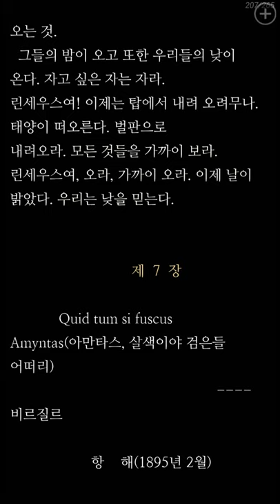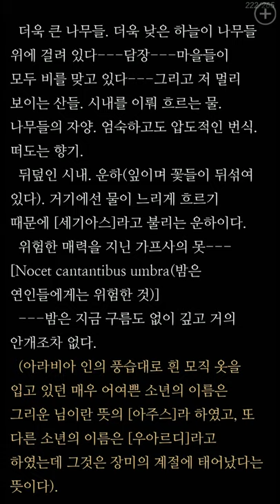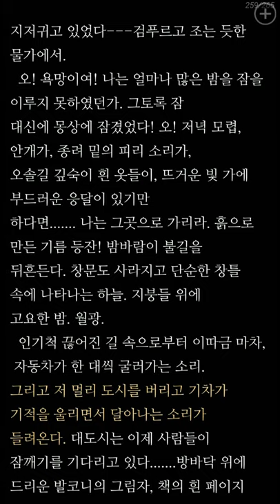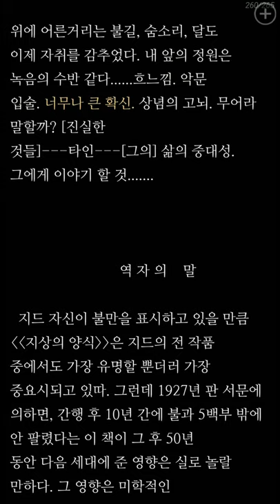무조건 성숙해지는 책ㅣ지상의 양식ㅣ앙드레 지드ㅣ세계문학 걸작선ㅣ오디오북ㅣ독서ASMR ㅣ오디오 북소설ㅣ노벨문학상수상작가ㅣTTS북리딩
오늘 소개할 세계문학 걸작은 앙드레 지드의 지상의 양식입니다.
소설 좁은 문으로 1947년 노벨문학상을 수상한 앙드레 지드의
사상적 자서전이라 볼 수 있는 소설, 지상의 양식은 소설을 많이 접한
사람도 읽기가 난해하다는 평이 있지만, 곰곰히 여러번 듣고 곱씹었을
때야말로 정신적 해방감을 느끼게 하는 소설입니다.
개인적으론 인간 말로의 마지막 메시지를 신중한 언어로 담은 소설로
평가합니다. 이러한 소설은 전 세계적으로 몇 안되는 소설로
자칫 어설프게 따라 썼다가는 정말 바보의 글이 되어버리기도 합니다.

오늘 지상의 양식 번역본 TTS  잘 들어주시고
좋아요 구독은 정말 큰 힘이 됩니다.

감사합니다.